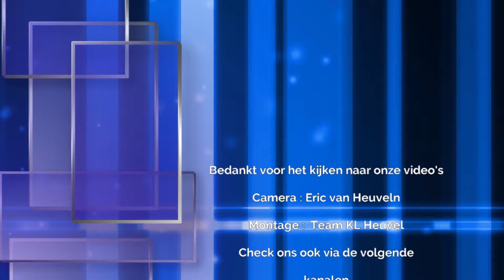Opendag Sjaak van Schie